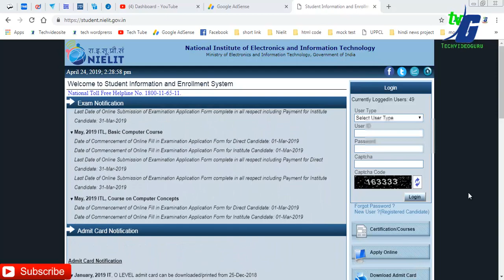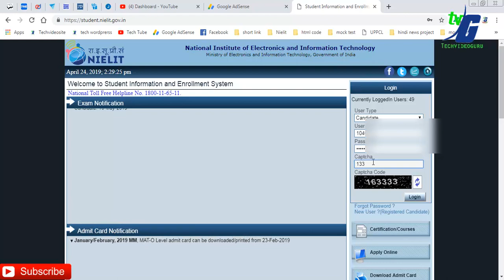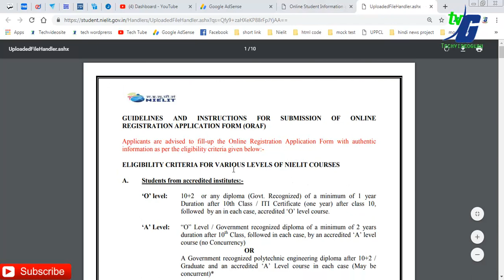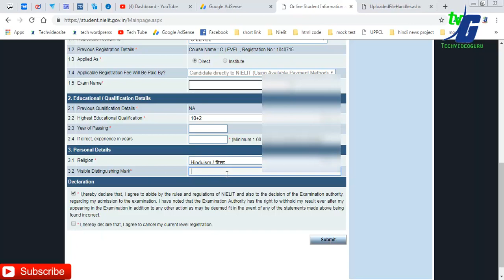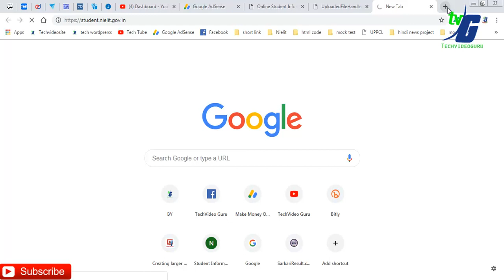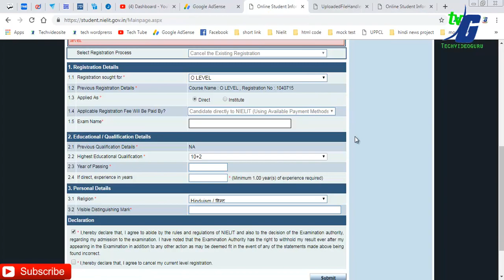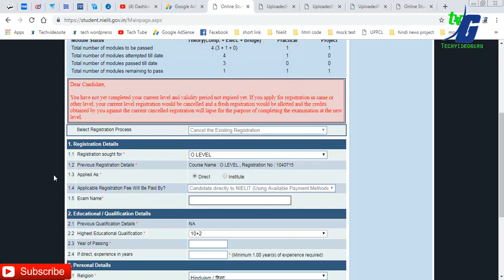NIELIT O A B C LEVEL NEW REGISTRATION & RE REGISTRATION aND TRANSFER IN A LEVEL DIRECT EXAM APPLY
NIELIT O A B C LEVEL NEW REGISTRATION & RE REGISTRATION aND TRANSFER IN A LEVEL DIRECT EXAM APPLY FROM

O LEVEL NOTES WHAT IS HTTP,URL,WWW,FTP IN HINDI CLASS #4

O LEVEL NOTES WHAT IS RING STAR BUS MESH TREE IP ADDRESS/ IP4 IPV6 IN HINDI CLASS #5